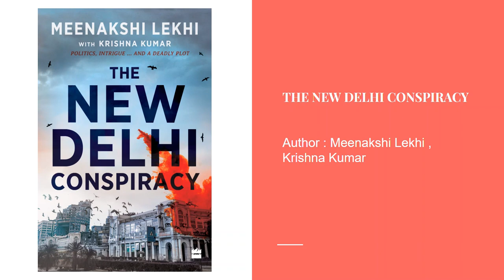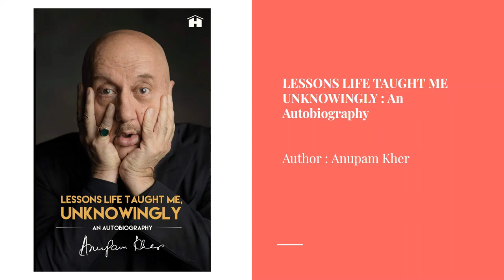BOOKS AND AUTHORS YOU MUST KNOW | NID/NIFT/CEED/UCEED/DESIGN EXAMS 2020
CEED-NID MDES.